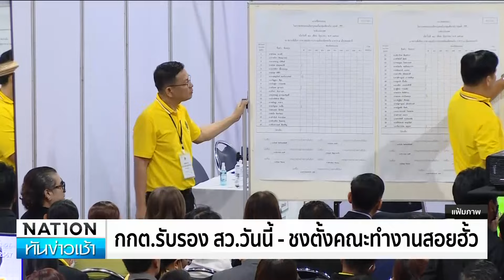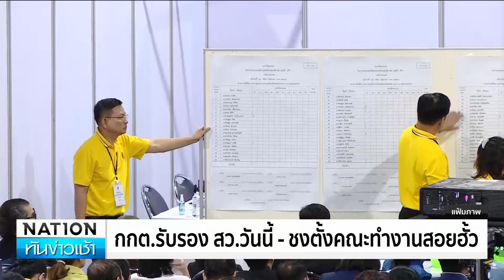กกต.จ่อตั้งคณะทำงานสอย "ฮั้ว สว." | เนชั่นทันข่าวเช้า | NationTV22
คณะกรรมการการเลือกตั้ง หรือ กกต. มีกำหนดจะประกาศรับรองสมาชิกวุฒิสภา หรือ สว.ชุดใหม่ ที่ผ่านการเลือกในระดับชาติ ในวันนี้ (9 ก.ค.) โดยจะรับรองทั้งหมด 200 คน พร้อมรายชื่อสำรองอีก 100 รายชื่อ จาก 20 กลุ่มอาชีพ